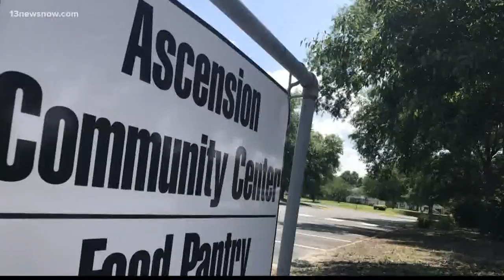Food trailer stolen from church parking lot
A thief strikes in one of the most unlikely of places in Virginia Beach.